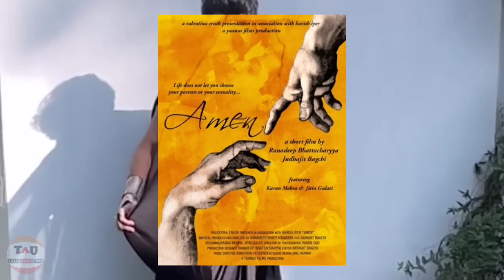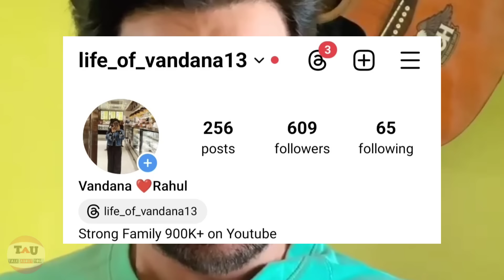Karanveer Mehra Why Give Divorce His Two wifes || Bigg Boss 18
I am telling all about Karanveer Mehra & Karanveer Mehra biography.